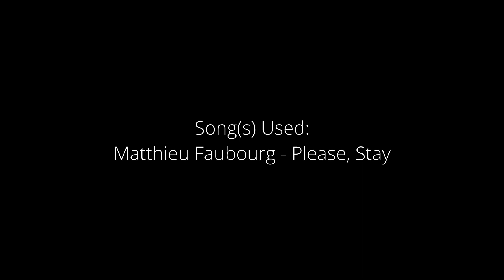Surf Compilation 2: Staged Maps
Maps in order:

surf_benevolent by Synconyze [tier 2]
surf_mom by Xtra_Festive [tier 1]
surf_derpis_ksf by Felix [tier 1]
surf_parc_colore by Exither [tier 3]
surf_rookie by Kiiru [tier 2]
surf_zbig by Big Blue [tier 2]

Song(s):
Matthieu Faubourg - Please, Stay